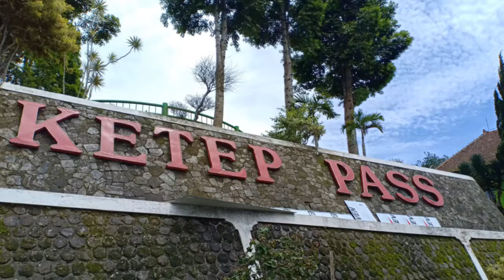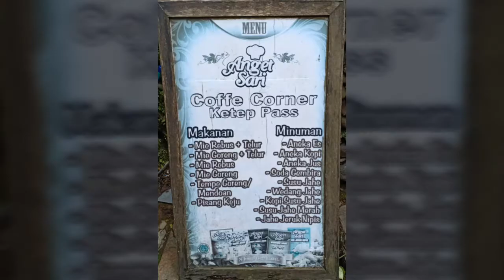Wisata Alam Ketep Pass, Desember 2018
Kumpul Keluarga di akhir tahun 2018 di Ketep Pass. Pemandangan alam yang indah dengan tampilan Gunung Merapi. Ada museum tentang sejarah erupsi gunung Merapi. Ada pula mini theatre dan restoran di bagian atas museum. Di sini, kita dapat melihat 5 (lima) gunung di sekeliling Ketep Pass, yaitu Gunung Merapi, Gunung Slamet, Gunung Sumbing, Gunung Sindoro, dan Gunung Merbabu.